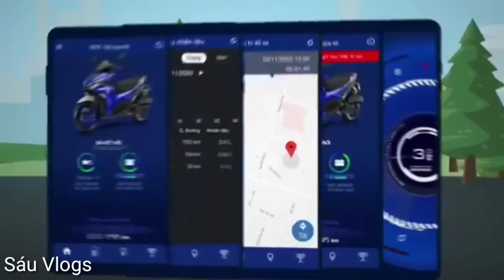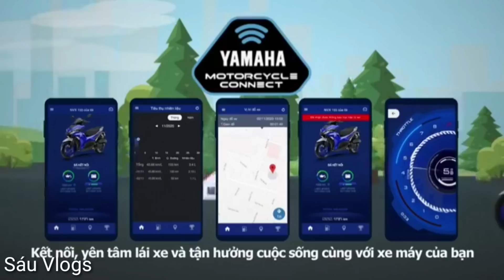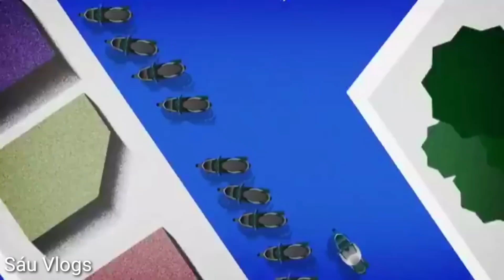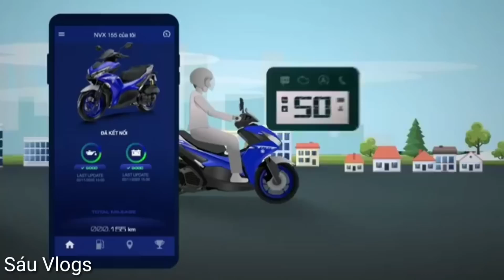Yamaha Exciter 155vva 2021 | Tin Mới Nhất Exciter 155vva Khi Nào Ra Mắt | Sáu Vlogs